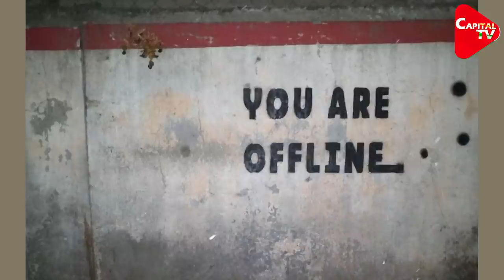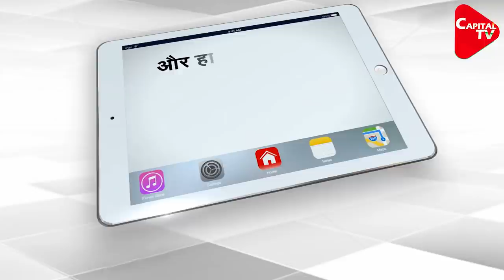Internet shut off during G7 session as leaders debate over China | Capital TV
According to a CNN report, the G7 leaders aired serious differences over the approach and the disagreements reportedly became so sensitive at one point that all internet was shut off to the room.